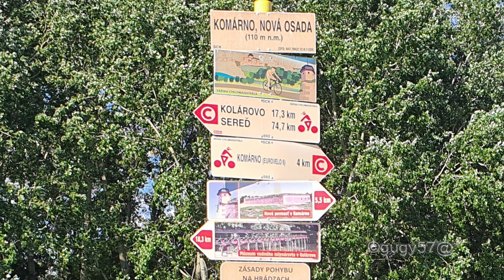Komárno z oblakov 9 - Júl 2023 Július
Miesto vzletu:
Felszállás helye:
Pavilon 0:06
Park M.R.Štefánika (Törpe park) 9:05
Termálne kúpalisko - fürdő 10:43
Nová Osada - Kabátfalu 25:59
čerpačka - szivattyú  34:15
Mŕtvy Váh (Mrtvák) Holt Vág 39:37
Búrkové mraky - Viharfelhők 43:34